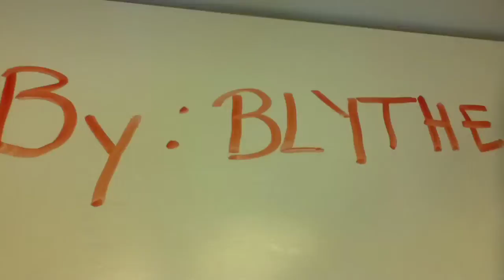The Snake and the Rock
A short claymation film by Blythe and Caleb created for The Light Factory's 3-5th grade clay animation summer class